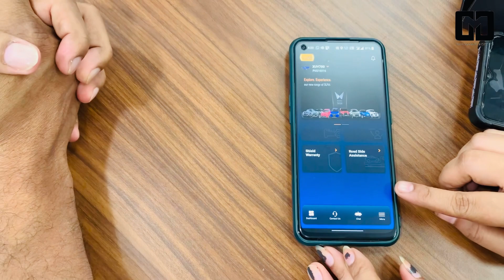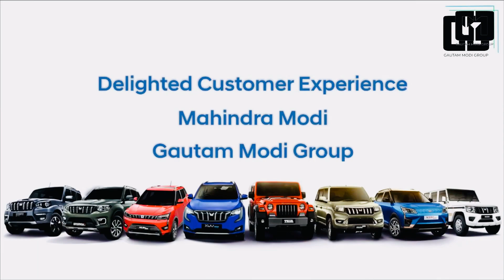I XUV7OO I An Intelligent SUV with Intelligent Speed I Mahindra Modi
The Mahindra xuv700 , a flagship suv that has captured the attention of the automotive world, has recently achieved a remarkable milestone - the delivery of 1 lakh units. This achievement stands as a testament to the SUV's popularity, performance, and the trust it has garnered among consumers. Let's take a comprehensive look at what makes the Mahindra XUV700 a standout in the market.

Embracing Colors and Configurations
The XUV700 offers a captivating range of colors that suit various personalities and preferences. Choose from options like Everest White, Midnight Black, Dazzling Silver, Red Rage, and Electric Blue, allowing you to make a statement on the road.

Seating configurations are equally flexible, accommodating both 5-seater and 7-seater layouts. This versatility ensures that whether you're seeking ample passenger space or extra cargo capacity, the XUV700 adapts to your requirements.

Power, Performance, and Transmission
Under the hood, the Mahindra XUV700 offers a choice of two powerful engines. The 2-litre turbo-petrol engine delivers an impressive 200PS of power and 380Nm of torque, while the 2.2-litre diesel engine offers up to 185PS and 450Nm. Drivers can choose between a 6-speed manual or a 6-speed automatic transmission, allowing for a seamless and dynamic driving experience.

Luxurious Features and Safety Innovations
The XUV700 is equipped with an array of luxurious features that enhance both comfort and convenience. A 10.25-inch touchscreen infotainment system, panoramic sunroof, and dual-zone climate control create an inviting and modern interior atmosphere. Additionally, a 10.25-inch digital instrument cluster and built-in alexa connectivity further elevate the tech-savvy experience.

Safety remains a top priority in the XUV700, with features like multiple airbags, abs with EBD, electronic stability program ( ESP ), and ISOFIX anchors ensuring the utmost protection for occupants. The top-end variant also boasts advanced driver-assistance systems (ADAS), including autonomous emergency braking, lane-keeping assist, and adaptive cruise control.

Conclusion
The mahindra XUV700 continues to make waves in the automotive landscape, impressing enthusiasts and consumers alike. With its recent achievement of delivering 1 lakh units, the SUV solidifies its position as a game-changer. Offering a wide range of variants, captivating colors, powerful engines, and a host of premium features, the XUV700 is a worthy contender in the competitive SUV market.

As automotive enthusiasts, we can't help but be excited about what the future holds for the Mahindra XUV700 as it continues to redefine the driving experience.